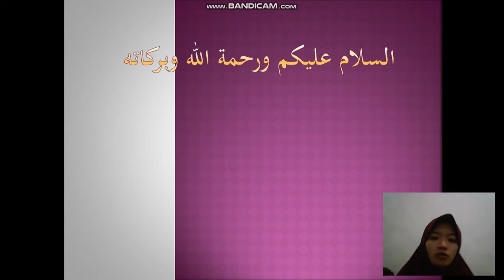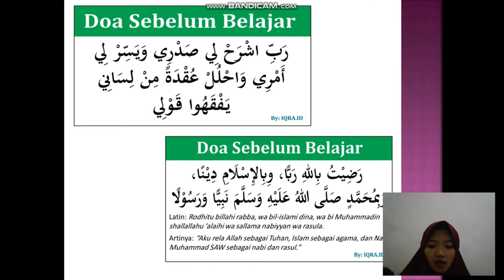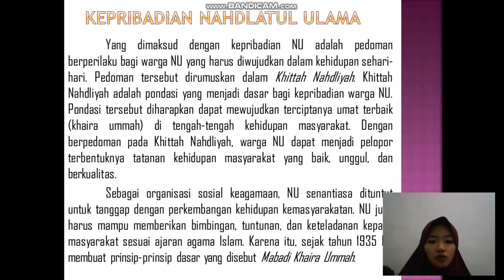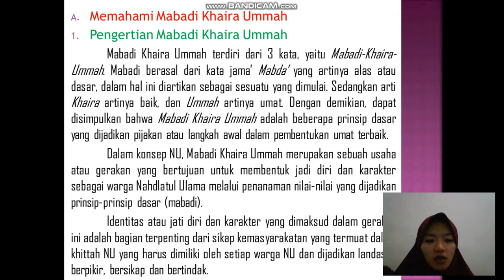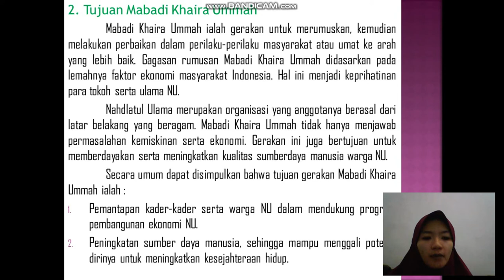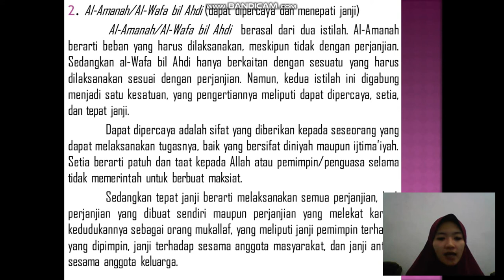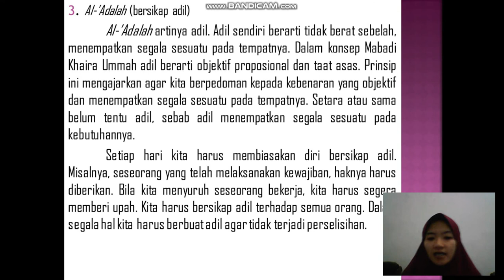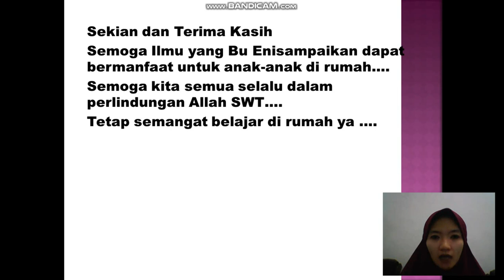BelajarbersamaSUKMA: Kelas 6 MI Islamiyah | Aswaja | Kepribadian NU